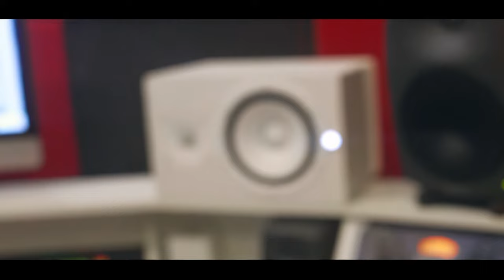Mc Drill - Homenagem ao Flamengo [Web-Clipe Oficial] Prod. DJ Rhuivo.